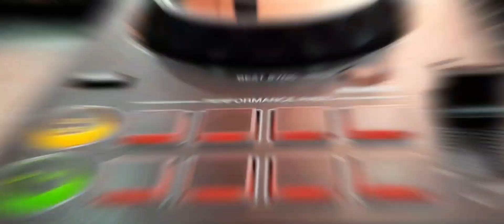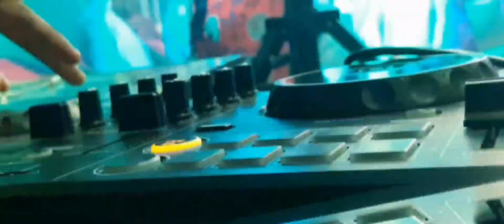Tum Tum Song | Reception Promo | Dj Vlog | Avoorsamsu | ifran_sayed | ENEMY song | Kumbakonam